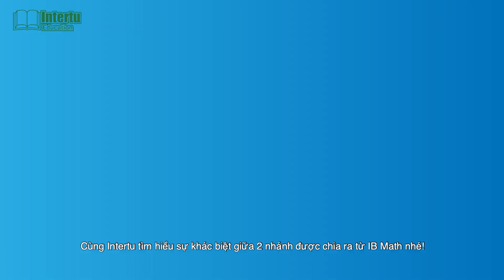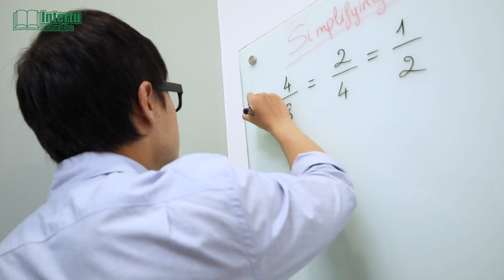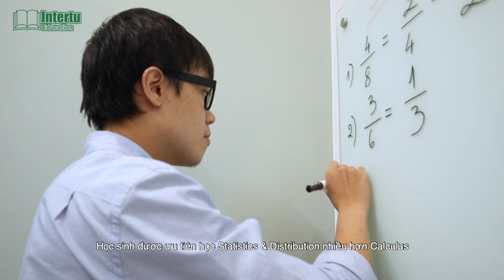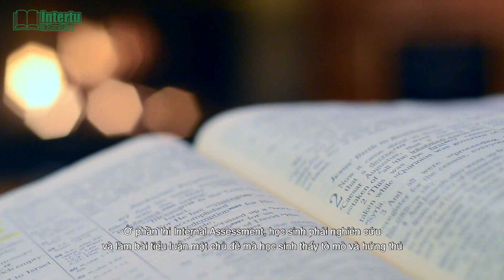IB Math AI & IB Math AA Có Gì Khác Nhau?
IB Math AI & IB Math AA thường khiến nhiều học sinh học IB Math phân vân khi lựa chọn, vậy hai nhánh môn này có điểm gì giống nhau và khác nhau? Quyết định theo nhánh môn nào liệu có ảnh hưởng đến việc định hướng ngành nghề trong tương lai hay không? Cùng xem video và đưa ra câu trả lời cho mình nhé!

Là trung tâm tiên phong trong lĩnh vực dạy bổ trợ ngoài giờ các môn Toán, Lý, Hóa, Sinh, Khoa học, Kinh tế bằng tiếng Anh tại Việt Nam cho học sinh đang theo học các trường quốc tế, Intertu Education giảng dạy trên hầu hết các chương trình IB, AP, A-level, IGCSE, luyện thi SSAT, SAT, ACT, GMAT, GRE…

Địa chỉ: 191 Nguyễn Văn Hưởng, P. Thảo Điền, Quận 2, TP. HCM